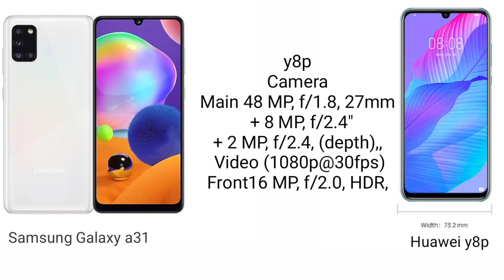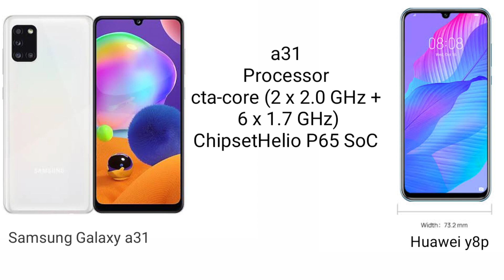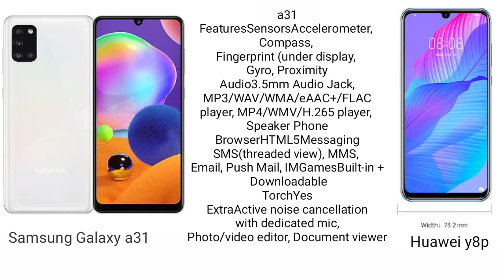Samsung Galaxy A31 vs Huawei y8p who is the best smart phone 2020